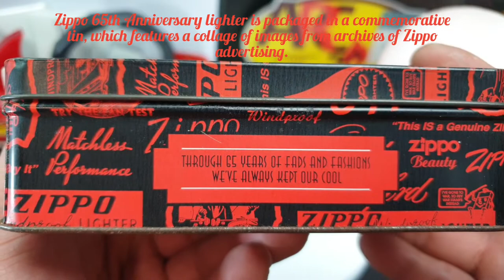Zippo 1997 Collectible Of The Year (ZIPPO 65TH ANNIVERSARY) | COTY Limited Edition | ARCz-261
It'll support me a bunch and really appreciate it!

The 65th Anniversary commemorative lighter reflects the art deco influence of the early 1930's, when Zippo was founded. The vintage style lighter bears a multi tiered pewter emblem which calls to mind a variety of Zippo associations which are THE ZIPPO PACKAGING DESIGN, THE ARCHITECTURE OF THE ZIPPO HEADQUARTERS BUILDING & A BIRTHDAY CAKE WITH THE ZIPPO FLAME STANDING IN AS A CANDLE AT THE TOP.

The Zippo 65th Anniversary lighter is packaged in a commemorative tin, which features a collage of images from the archives of Zippo Advertising, A special bottom stamp identified the lighter as a collectable.